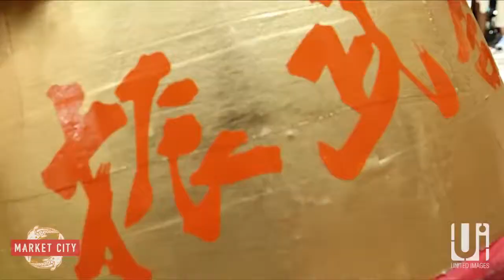Market City Chinese New Year 2015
Jin Wu Koon performing at Market City, Sydney during the 2015 Chinese New Year celebrations.